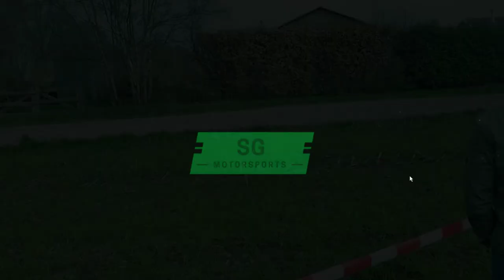Visual Art Centraal Nederland Rally 2018 KP4 | SS1 Huinerbroek Centraal NL Rally 2018 Barneveld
Visual Art Centraal Nederland Rally 2018 KP4

In today's Visual Art Centraal Nederland Rally 2018 KP4 video I'm at the Visual Art Centraal Nederland Rally watching some rally cars go fast! This is KP4 of the Centraal NL Rally 2018 also know as SS1 Huinerbroek. Knaf Barneveld Rally

Also checkout mine other video's on SGMotorsports with PS4 Gameplay